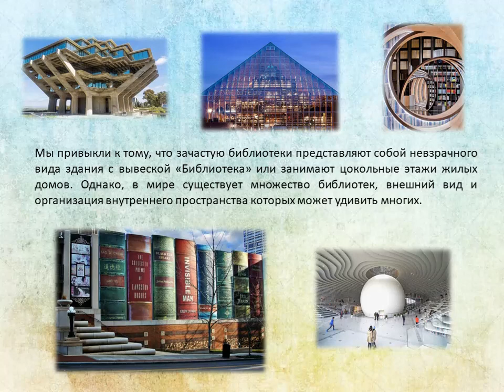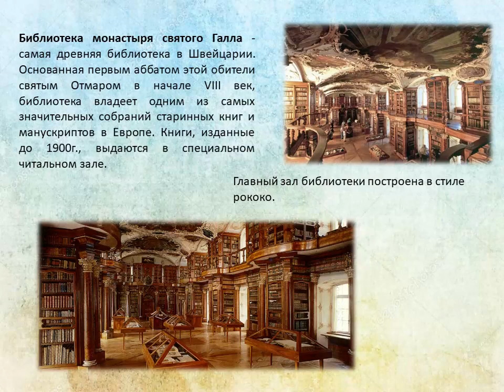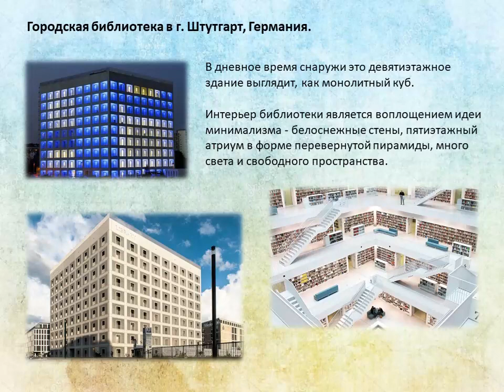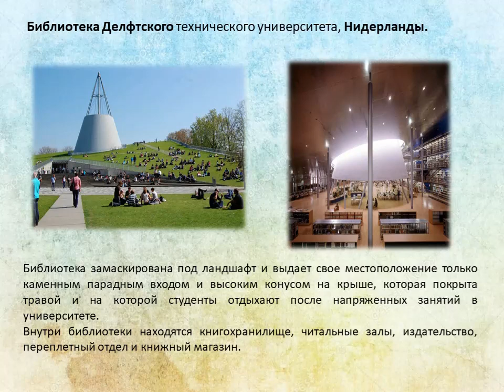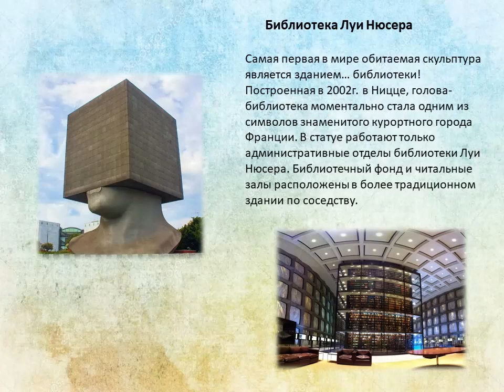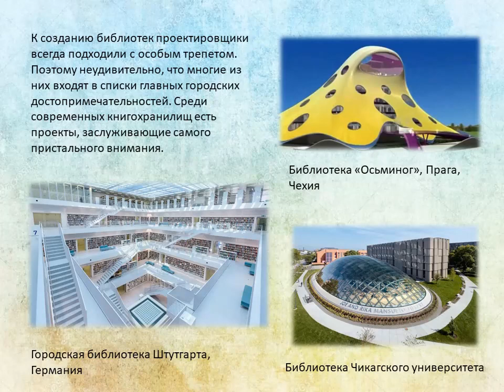Необычные библиотеки мира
Исакогорская библиотека № 14 расскажет об удивительных библиотеках, расположенных в разных уголках земли, чьи архитектура и дизайн стали без преувеличения лучшими образцами современного искусства.